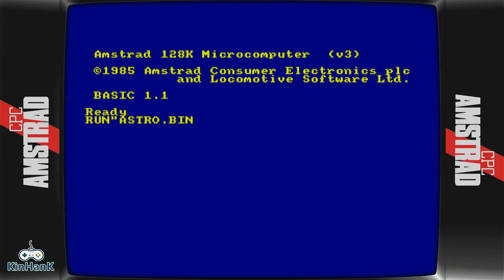Astro Attack Amstrad CPC Emulated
Astro Attack